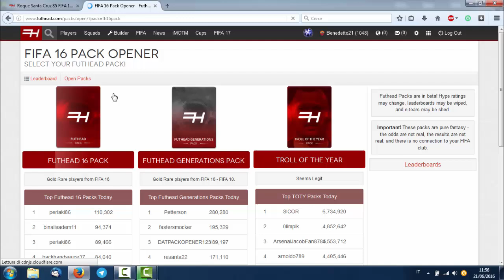FIFA 16 | PACK&PLAY w/Roque Santa Cruz Classic Americas iHERO